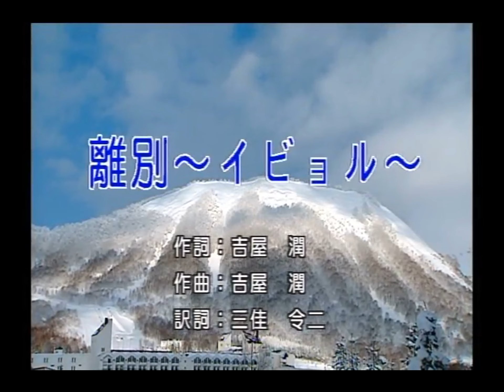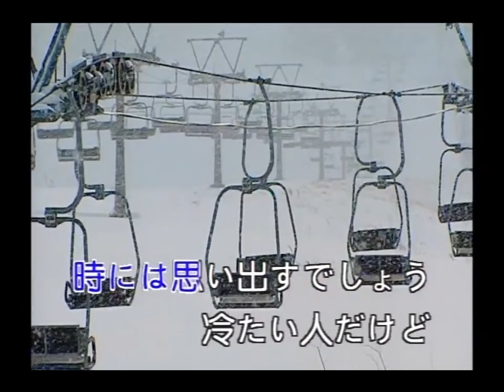豪客之星 - 日本演歌精選 日本四季風景區 11 -離別～イビヨル〜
離別(イビョル)

作詞：吉屋潤
作曲：吉屋潤

時には　思い出すでしょう
冷たい人だけど
あんなに愛した　想い出を
忘れはしないでしょう
青い月を　見上げ
一人過ごす夜は
誓った言葉を　繰り返し
逢いたくなるでしょう
山越え遠くに　別れても
海の彼方遥か　離れても

あなたの噂を風が
運んで来る夜は
寄せては返す淋しさに
心を揺らすでしょう
流れ行く月日が
すべてを変えるでしょう
たとえ二人の炎が
燃えつづけていても